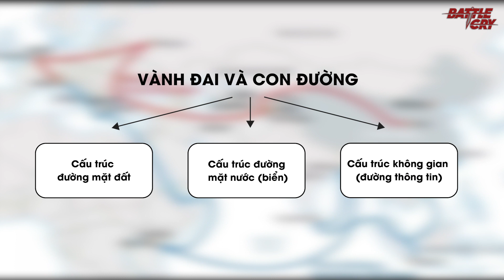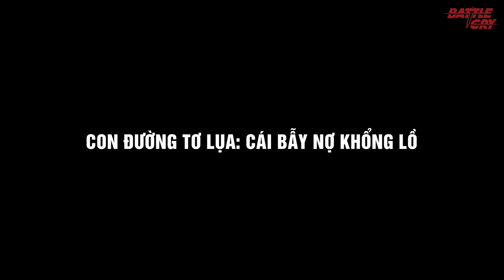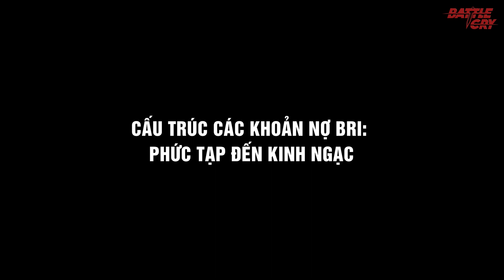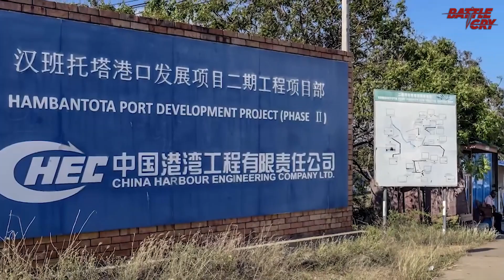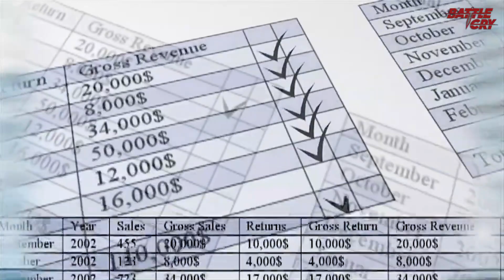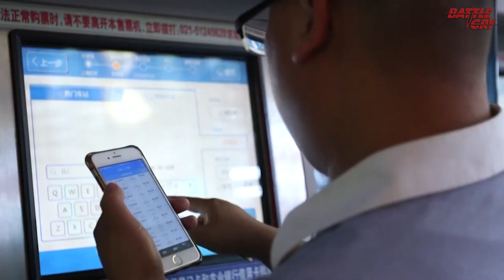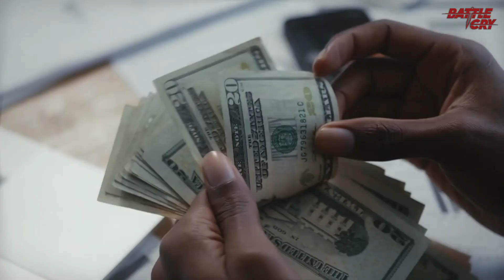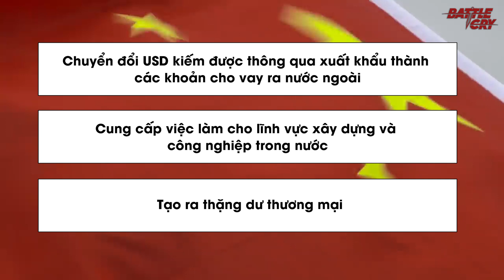"CON ĐƯỜNG VÀNH ĐAI" CÁI BẪY NỢ KHỔNG LỒ VÀ ẨN CHỨA NHIỀU TOAN TÍNH CỦA TRUNG QUỐC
Về mặt lý thuyết, sáng kiến ​​Vành đai và Con đường (BRI) của Trung Quốc sẽ giúp các nước tham gia sáng kiến tăng trưởng GDP. Tuy nhiên trên thực tế, ở nhiều nước, các khoản nợ Trung Quốc tăng mạnh, môi trường ngày càng ô nhiễm, và khoản thâm hụt thương mại với Trung Quốc không hề nhỏ; trong khi tốc độ tăng trưởng GDP gắn với BRI còn rất xa vời.

▶ TRUNG QUỐC GIÀU HƠN MỸ ? TỪ TỪ ĐÃ, CÂU TRẢ LỜI ĐẦY ĐỦ CHO BẠN ĐÂY !
▶ THẤY GÌ TỪ SAU VỤ "TẮC BIÊN" LỊCH SỬ - TRUNG QUỐC ĐÃ THÀNH "BẠN HÀNG" LỚN NHẤT CỦA VIỆT NAM
▶ "WAVE TÀU" HIỆN TƯỢNG KỲ LẠ NHẤT THỊ TRƯỜNG XE MÁY VIỆT NGÀY ẤY GIỜ RA SAO ?